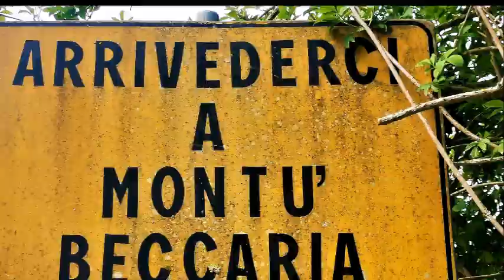QUELLI CHE...VIA BORSI MONTU' BECCARIA 15-4-2023--1